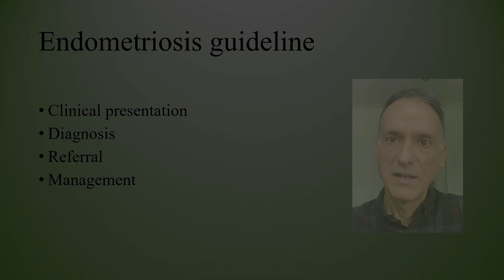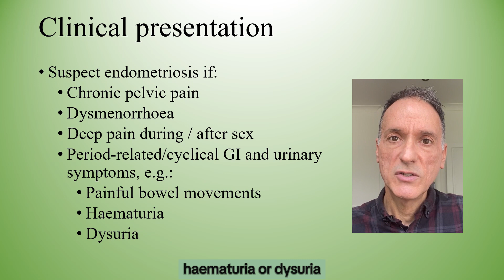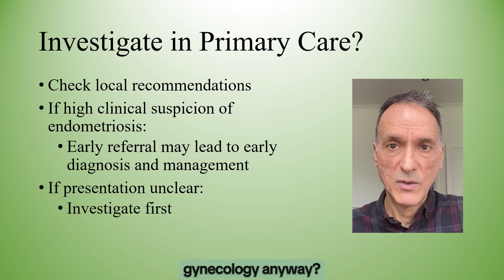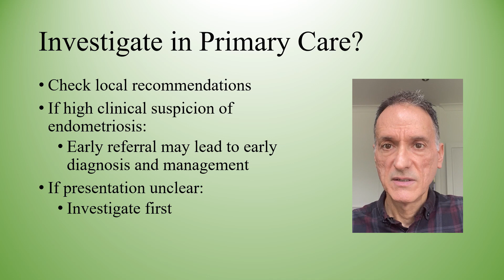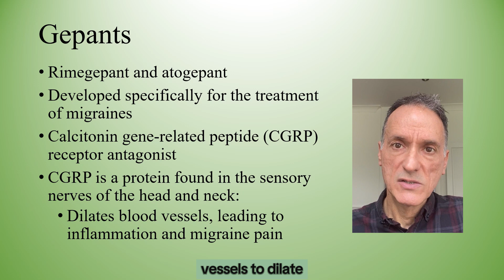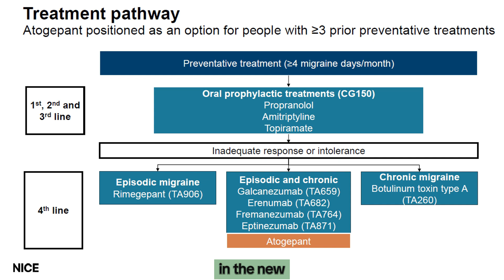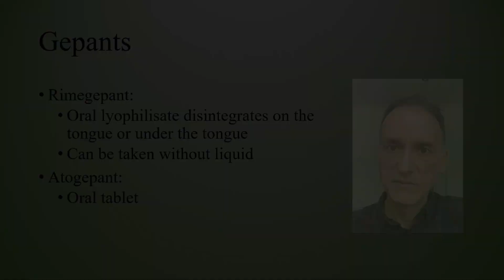NICE News - April 2024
This episode makes reference to guidelines produced by the "National Institute for Health and Care Excellence" in the UK, also referred to as "NICE".
My name is Fernando Florido and I am a General Practitioner in the United Kingdom. In this episode I will go through new and updated guidelines published in April 2024 by the National Institute for Health and Care Excellence (NICE), focusing on those that are relevant to Primary Care only.

I am not giving medical advice; this video is intended for health care professionals, it is only my summary and my interpretation of the guidelines and you must use your clinical judgement.

Tracks:

00:00 – Introduction and welcome
00:37 – Endometriosis
03:46 – Atogepant for migraine prophylaxis
05:43 – Migraine prophylaxis NICE pathway
06:50 – Thank you and good-bye